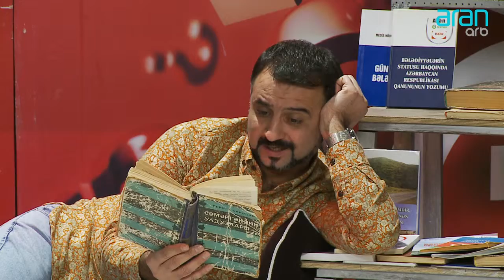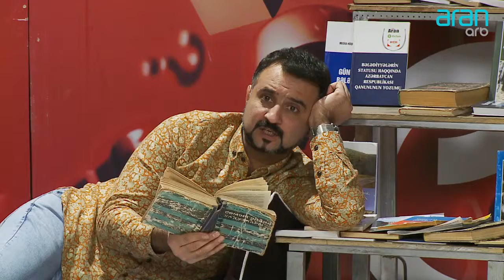10 may 2019